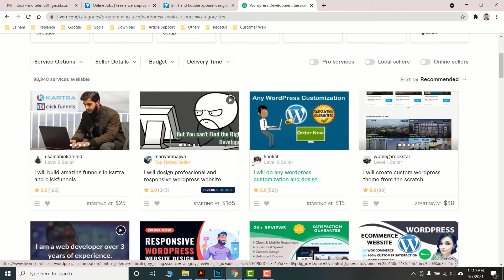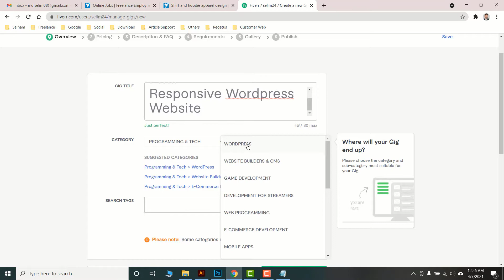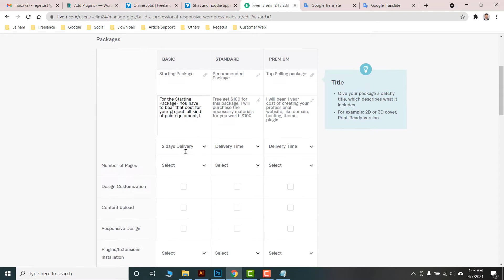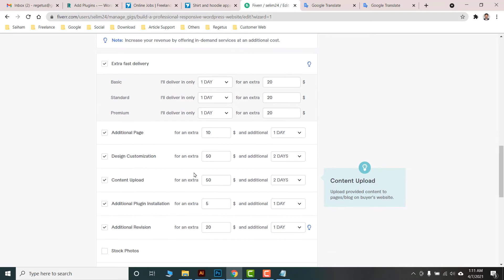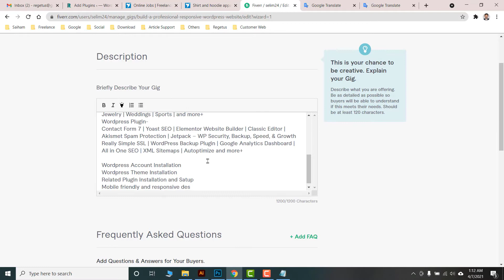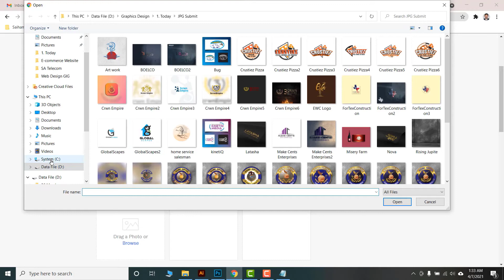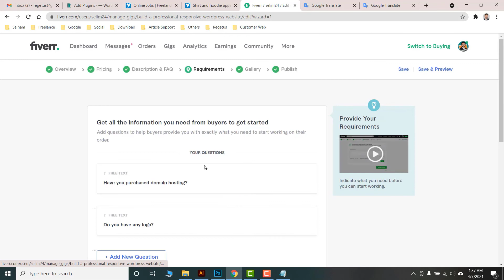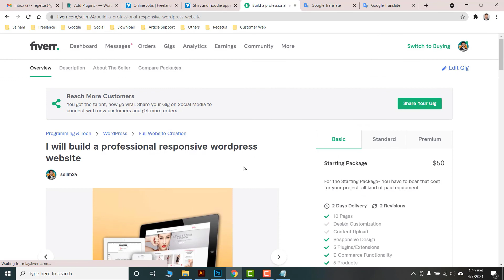✔️Create a Fiverr GIG | সঠিক পদ্ধতিতে বেশি অর্ডার A-Z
🟢সঠিক পদ্ধতিতে গিগ তৈরি করতে পারবেন নিশ্চিত অর্ডার পাবেন। ভালো কোয়ালিটির একটি গিগ আপনার স্বপ্ন পরিবর্তন করে দিতে পারে। এই ভিডিওটি দেখে শিখে নিন সঠিক পদ্ধতিতে গিগ তৈরির কৌশল।

🟢Free Premium Tutorial Video | ফ্রী টিউটোরিয়াল দেখে নিজেকে ডেভেলপ করুন | আমার চ্যানেলে প্রকাশিত টিউটরিয়াল ভিডিও সমূহ- ✔️Freelancing ✔️Graphics Design ✔️Web Design ✔️Computer Technology ✔️Internet Technology ✔️Others tutorial